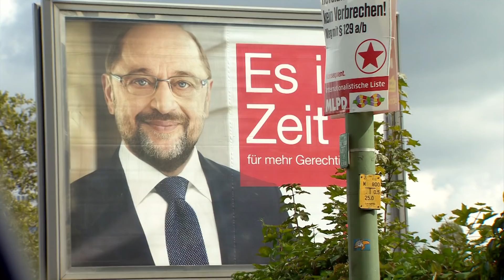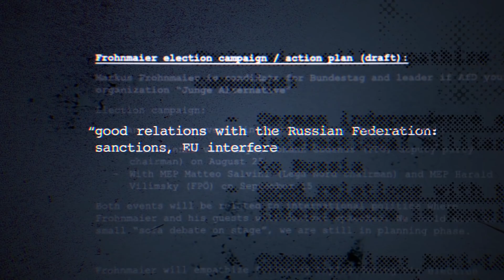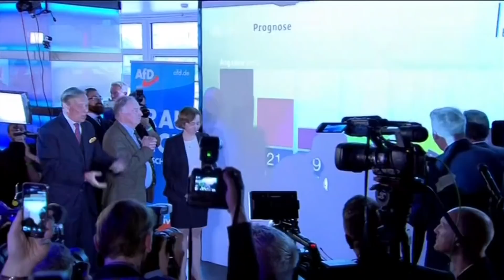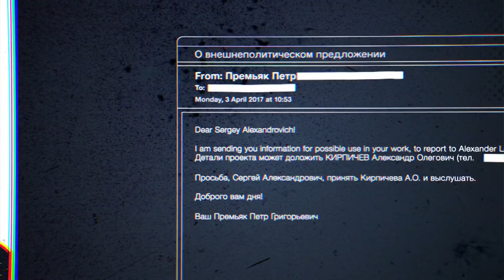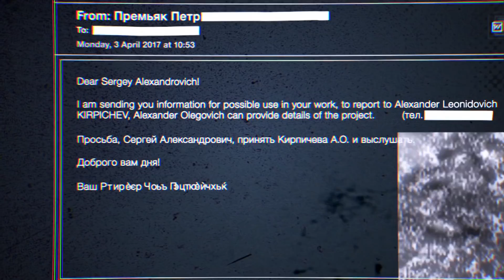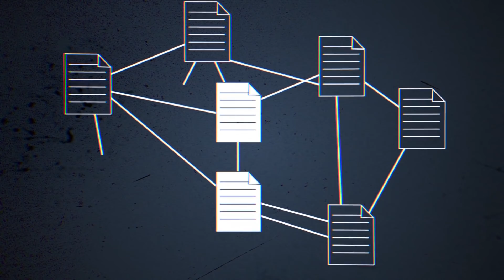Has Russia infiltrated the German Parliament? - BBC Newsnight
Newsnight investigates whether the Russians have infiltrated the German Bundestag.

From the Mueller investigation to the Brexit referendum, via numerous similar stories across Europe, there are increasing numbers of people who detect the hand of Moscow in some of the recent turbulence in Western democracies. The phrase “active measures” – meaning covert influence operations – has entered mainstream political discourse. How much of it is true, and how much the product of overactive imaginations, seeing two plus two and making five, or more..?

Newsnight’s Gabriel Gatehouse has been working in conjunction with Der Spiegel and ZDF in Germany, and the Italian newspaper La Repubblica. The report is a detailed anatomy of an apparent Kremlin influence operation in the heart of Europe.